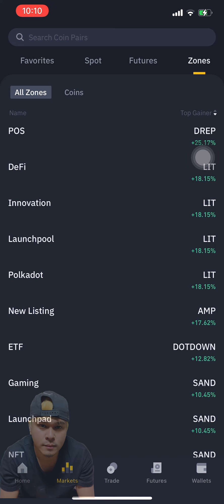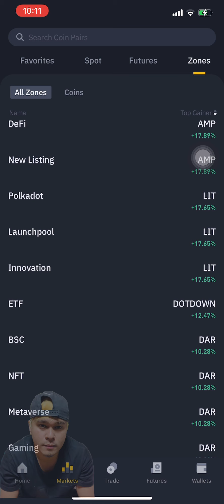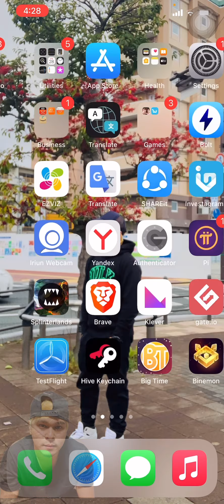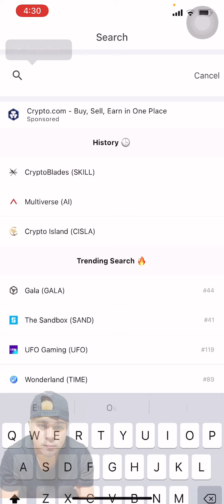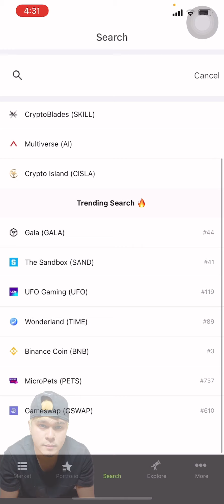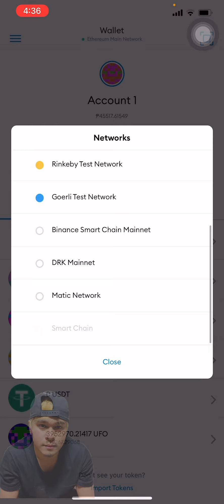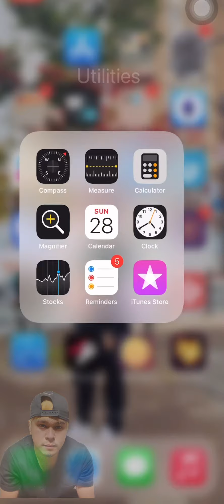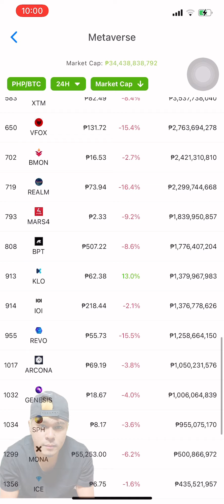₱400 ko kumita ng ₱33k crypto currency/NFT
Kumita ako sa crypto currency/nft
₱400 o naging ₱33k sa loob ng 4mnths
Sa pamamagitan ng paginvest lamang